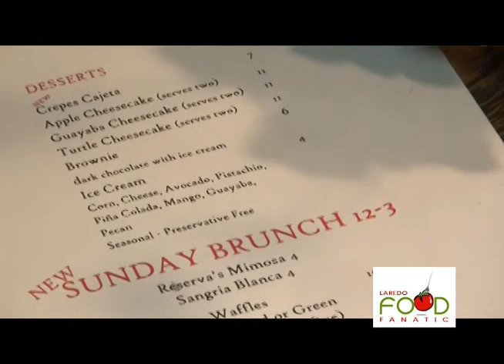LAREDO FOOD FANATIC- LA Reserva Bar and Grill